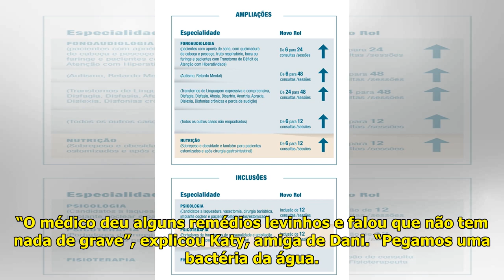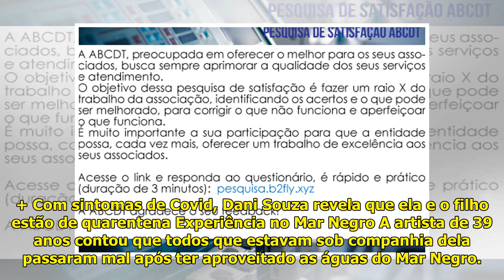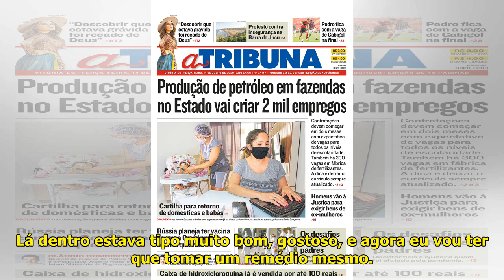Dani Souza revela descoberta de bactéria e entrega chances de gravidez - Área VIP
Dani Souza, a Mulher Samambaia...